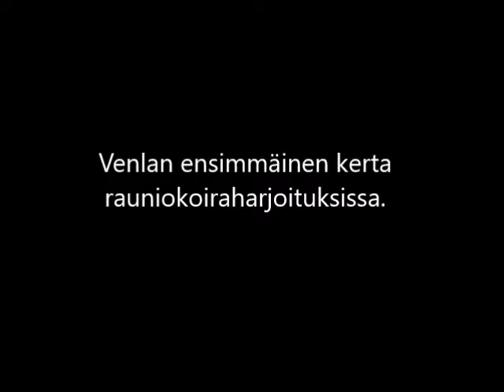Chesapeake bay retriever Venla, SAR dog training/ rauniotreeni, rengaskasa